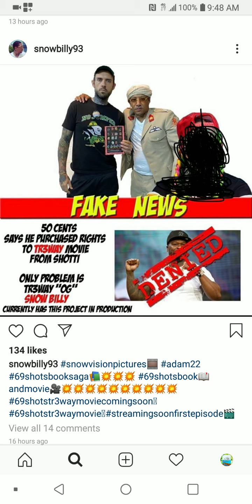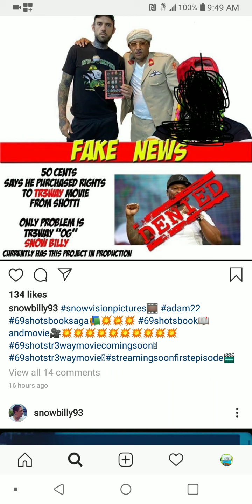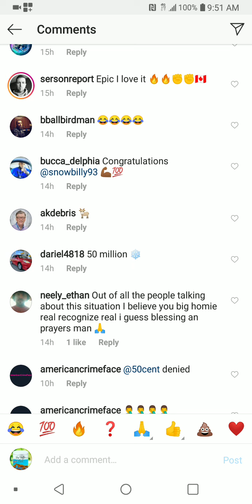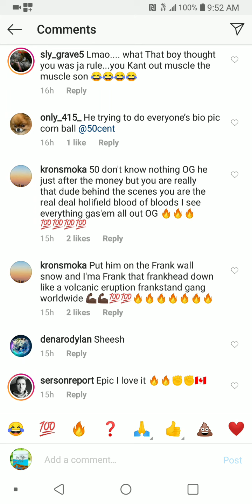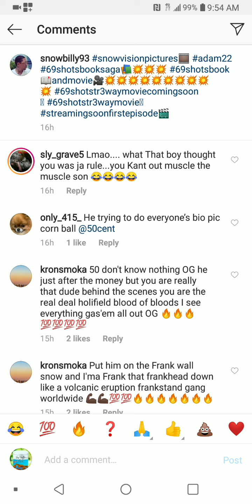Snow Billy vs 50Cent - Treyway Movie